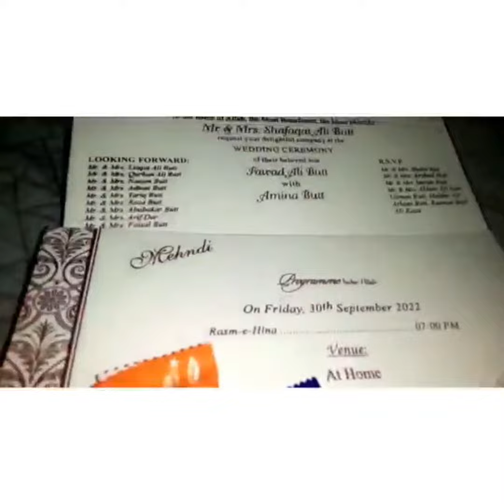shaadi ka invitation aa gaya 🤗 Fawad ghr pr milnay Aya🤗😘 alianaeem youtubevlogvedio #